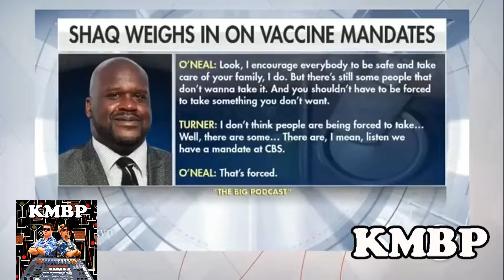SHAQ DUNKS ON A DUMB WOMAN ABOUT VACCINE MANDATES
Shaq schools a stupid female about why vaccine mandates are FORCED. We here at KMBP agree.